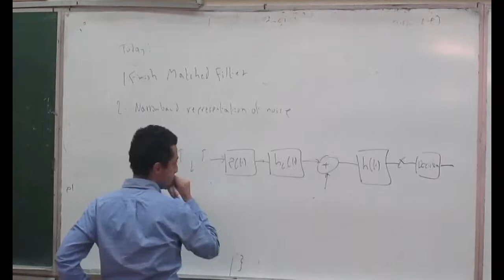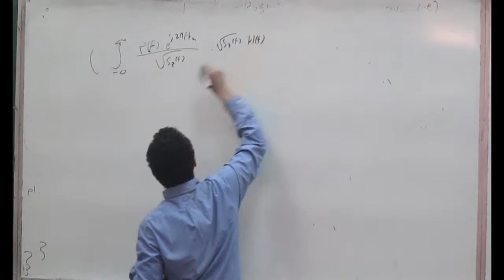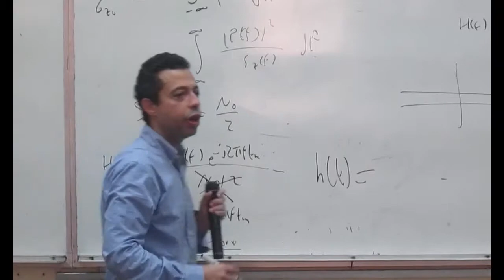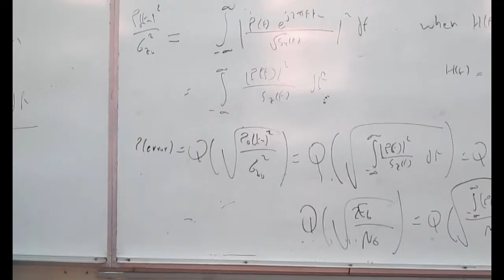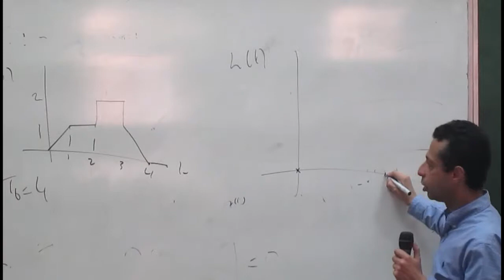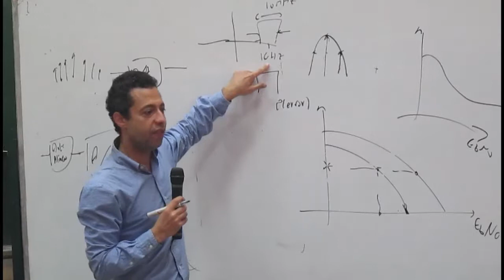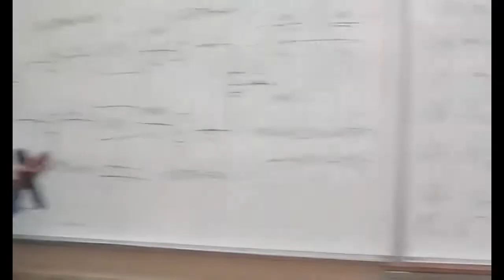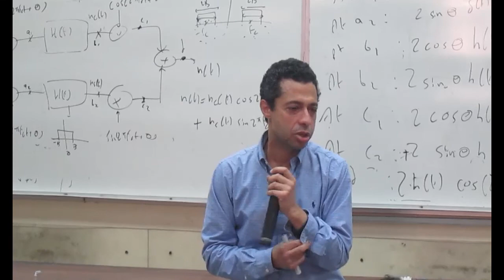Communication - lec. 8 - Dr. Mohamed Nafea